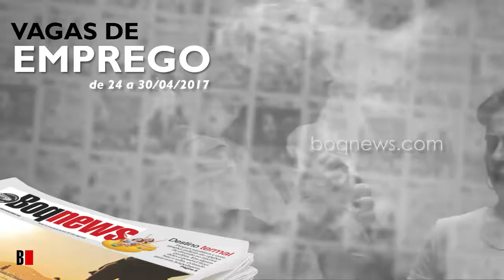Vagas de Emprego de 24 a 30 de abril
Confira as oportunidades de emprego na Cidade de Santos e região de 24 a 30 de abril.